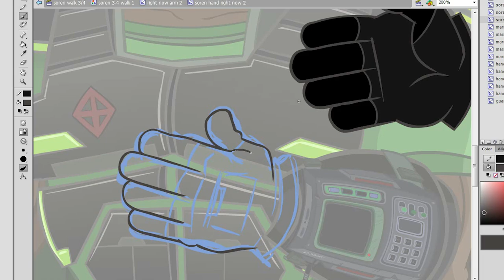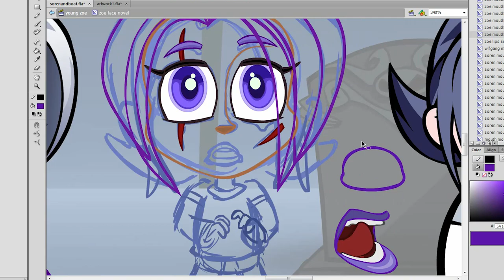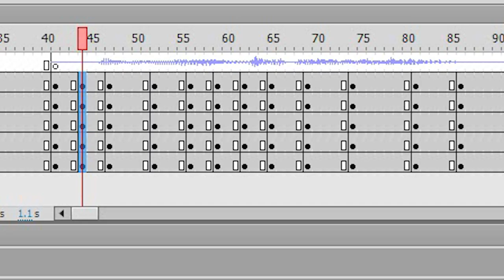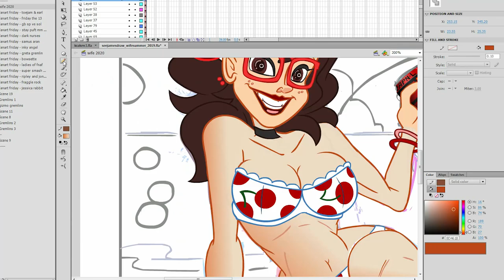See James Draw - Xombie: Dead Ahead - Chapter 3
Behold, the creation of Xombie: Dead Ahead - Chapter 3, featuring over two solid years of art and animation development squished into four short, hyperkinetic minutes! If you haven't seen the show, be advised: this speed draw contains some HEAVY SPOILERS. So proceed at your own risk!